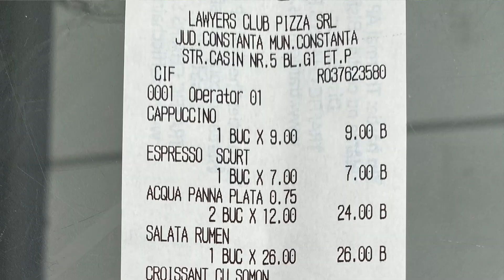Mic Dejun la Rumen Constanta - Imi Place Sa Mananc Bine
Lasă-ne un comentariu cu părerea ta despre acest clip, ne ajută mult și iți mulțumim pt asta.

Am facut un review la Rumen in Constanta, un bistro cochet unde am mancat crispy halloumi, oua posate cu avocado, salata cu rucola si baby spanac si croissant cu somon si jumari de ou.